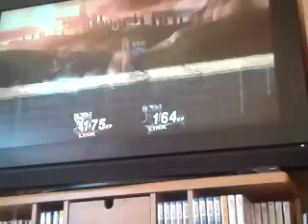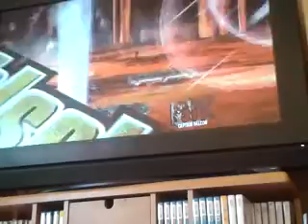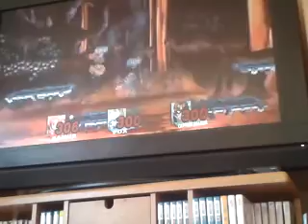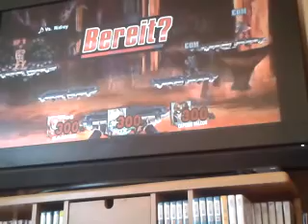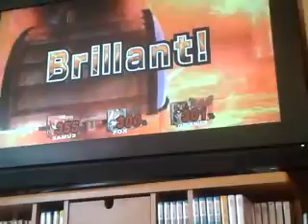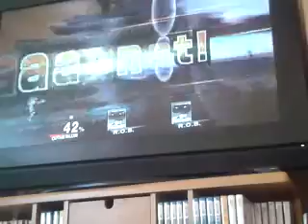Die Missionen in Smash Bros Brawl (Ende)